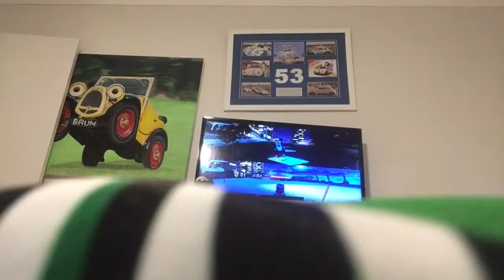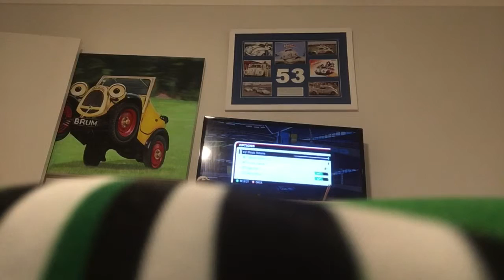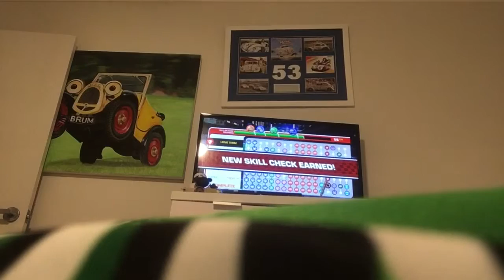Angry birds show red vs chuck in cars 3 drivers to win 2